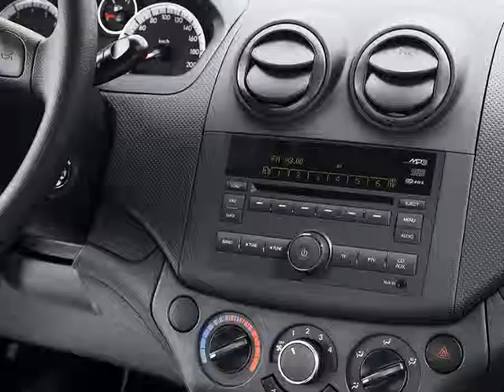Chevrolet Aveo I Facelift Hatchback 5 doors Exterior & Interior